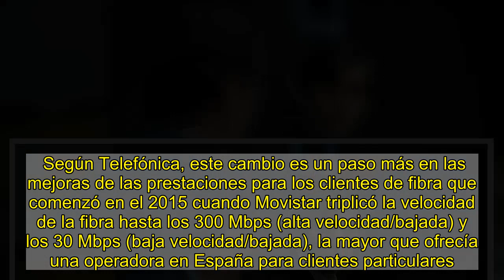Telefónica elevará en enero la velocidad del servicio de fibra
Movistar elevará a partir del 12 de enero la velocidad del servicio de fibra a todos los clientes. En concreto, la operadora ha anunciado este viernes que la velocidad aumentará hasta 1Gbps simétrico, de modo que todos los clientes que disfrutan de fibra de 600 Mbps pasarán a navegar hasta 1Gbps (1000 Mbps), lo que supone casi duplicar la velocidad de navegación. Además, los clientes con tarifas de 100 Mbps verán triplicada su velocidad hasta los 300 Mbps. Por su parte, los nuevos clientes de fibra dispondrán automáticamente de estas velocidades cuando contraten el servicio. A partir de la fecha de entrada en vigor de esta novedad, los clientes que quieran disfrutar del incremento de velocidad de navegación podrán solicitarlo y se les aplicará sin coste.    Según Telefónica, este cambio es un paso más en las mejoras de las prestaciones para los clientes de fibra que comenzó en el 2015 cuando Movistar triplicó la velocidad de la fibra hasta los 300 Mbps (alta velocidad/bajada) y los 30 Mbps (baja velocidad/bajada), la mayor que ofrecía una operadora en España para clientes particulares.   En el 2016 se aplicó la simetría en todos los paquetes Fusión y además se mejoraron las tarifas de menor velocidad al pasar de 30 a 50 Mbps. En el 2018 la operadora duplicó la velocidad en sus paquetes Fusión de 300 a 600 Mbps., que son los usuarios que en enero podrán disfrutar de hasta 1Gbps., y de 50 a 100 Mbps que son los que llegarán a 300 Mpbs a principios de año.    Asimismo, a lo largo de este 2020 Movistar ha incluido novedades en sus contratos Fusión con el lanzamiento a finales de abril de las tarifas Fusión con datos ilimitados para el mercado residencial, además de la incorporación gratuita de Disney+.  A todo ello, se une la eliminación de la permanencia en todos los contratos desde el pasado mes de septiembre. Cabe destacar en este camino hacia la mejora de la conectividad el encendido del 5G  de Telefónica, este mes de septiembre, que garantizará esta nueva tecnología al 75% de la población a final de año.